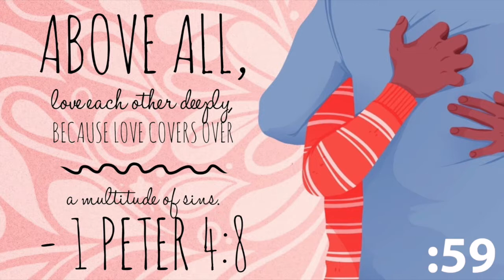Love Others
Finding it hard to love and forgive? here's an idea!